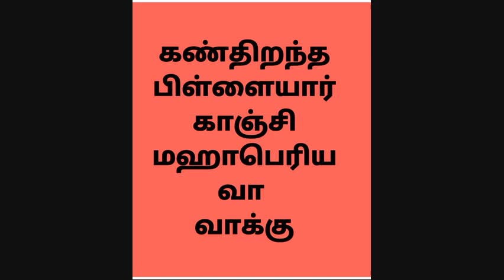கண் திறந்த பிள்ளையார் காஞ்சி மஹா பெரியவா வாக்கு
ஸ்தபதியும் ஊர்த்தலைவரும் கணபதியின் சிலைக்கு இன்னும் கண் திறக்கவில்லை என்கிறார்கள் ஆனால் காஞ்சி மஹாபெரியவா பார்த்துவிட்டு கண்திறந்து ஆயிற்று கும்பாபிஷேகம் எப்பொழுது என்கிறார் ஆனால் உண்மையில் நடந்தது என்ன வாருங்கள் அறிவோம்